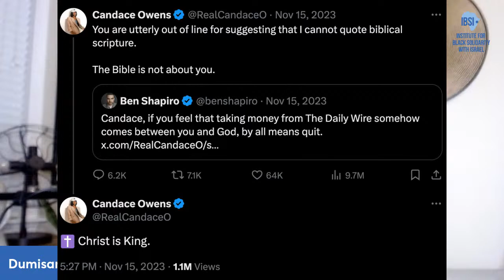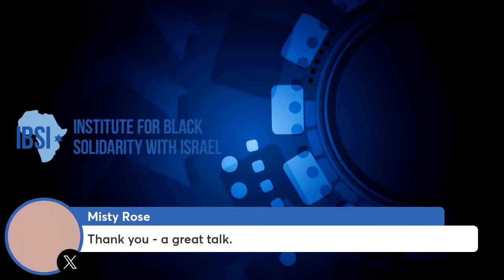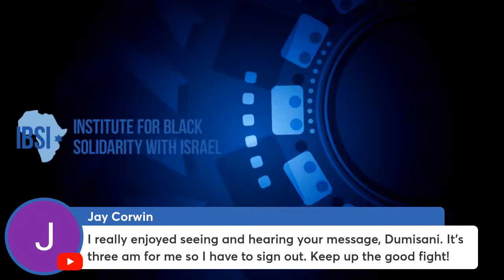Candace Owens, Kanye West & the New Generation of Christian Antisemites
IBSI's Forum on Israel, Africa, & Black America